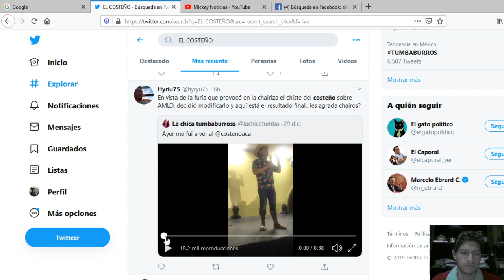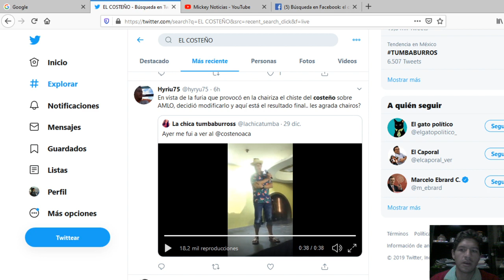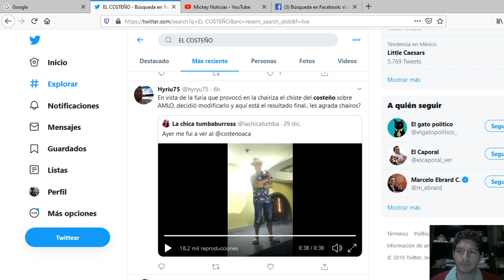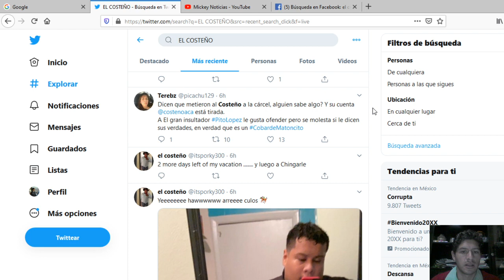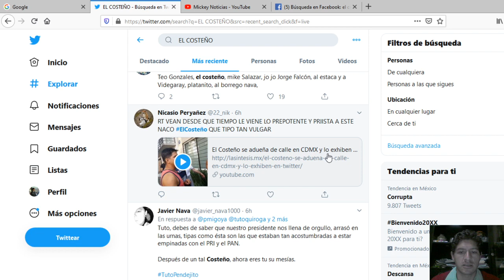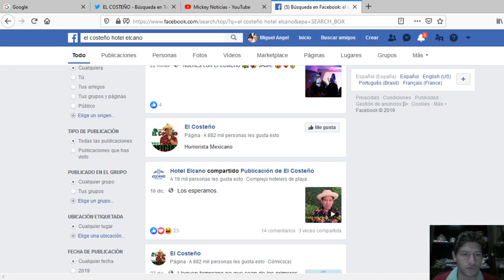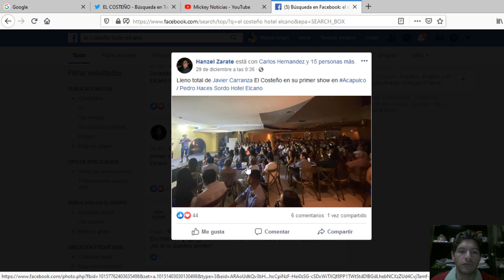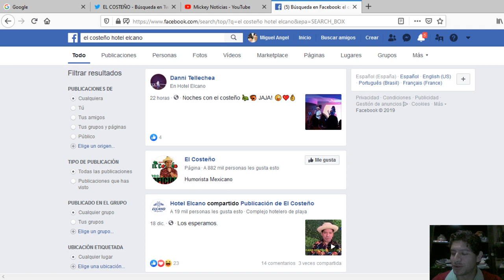El Costeño vuelve a ofender a AMLO:ya no se para a lo puro pendjo, se para para darnos unos cogdones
Grácias por verme!

No dejes de ver tu canal "Comerciales"

En Facebook: @comercialesyoutube